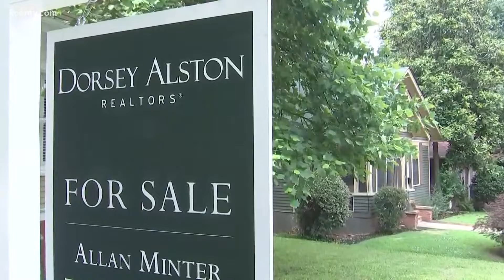The Rundown | Today's trending headlines for June 8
Here are the headlines you might have missed today.